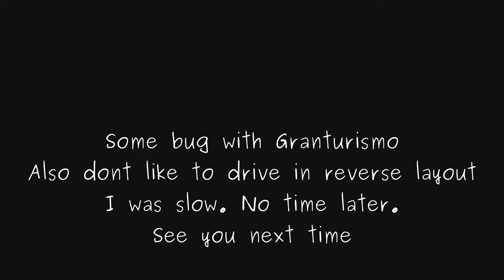Gran Turismo 7 #549 Manufacturer Cup Exhibition Asia 2023 24 R2 Race